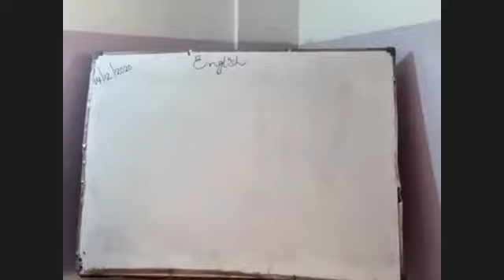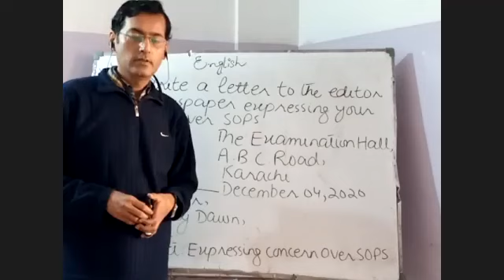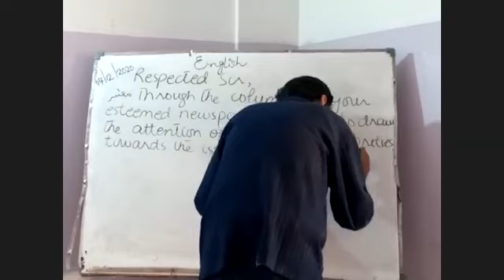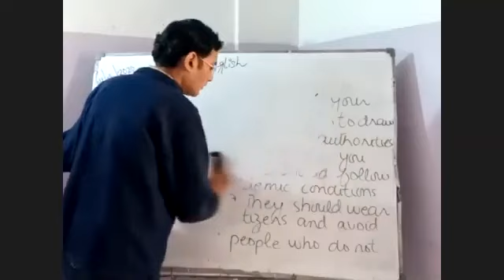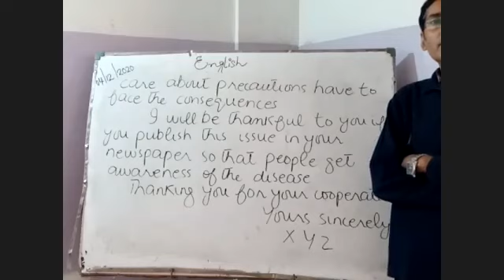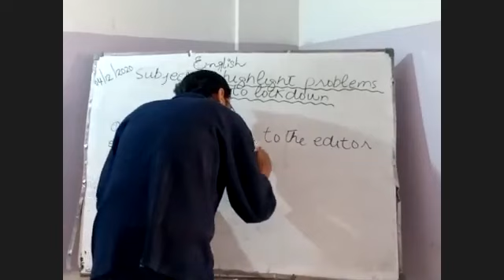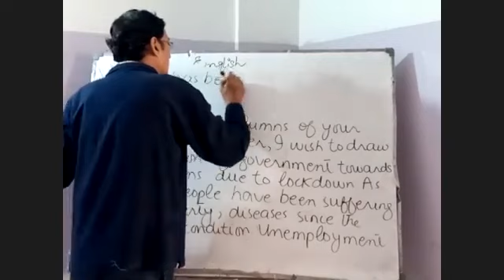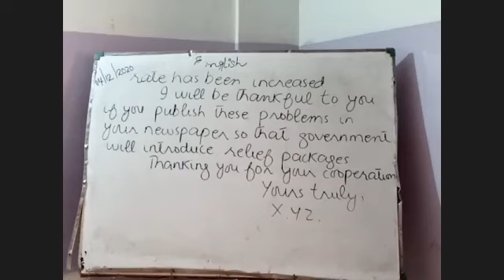XI-English Lecture 22 | By Sir Faran Masood | Phase 02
By Sir Faran Masood...